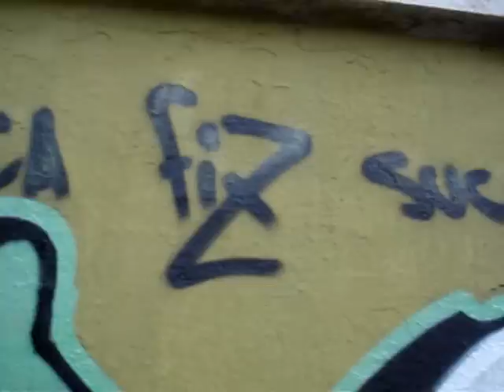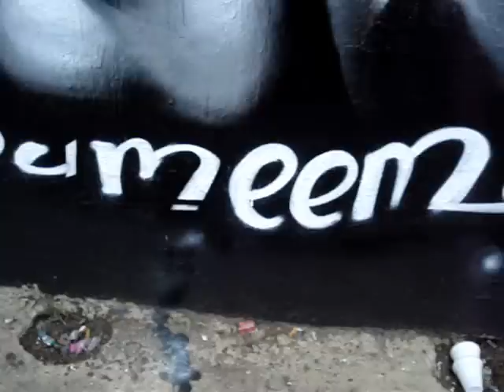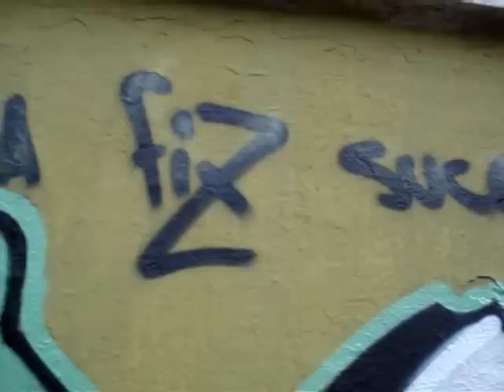encontro de sao miguel.....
mais encontro de sao miguel